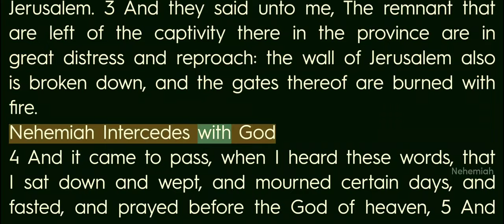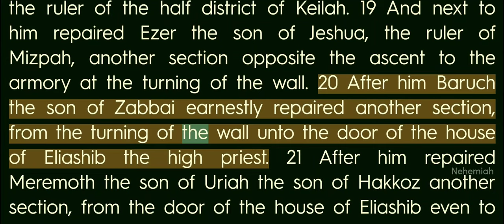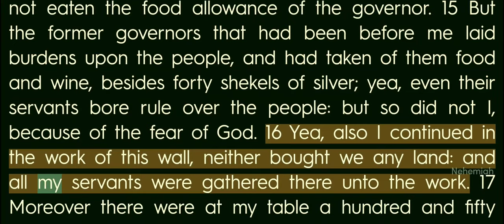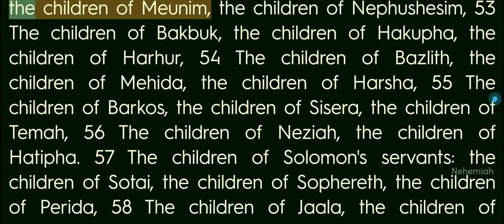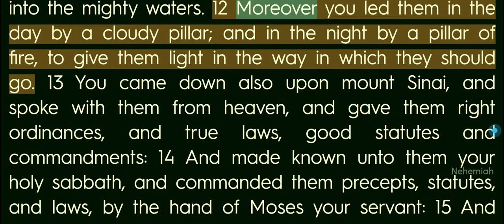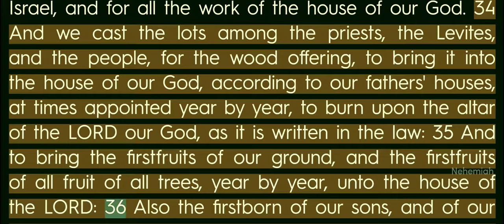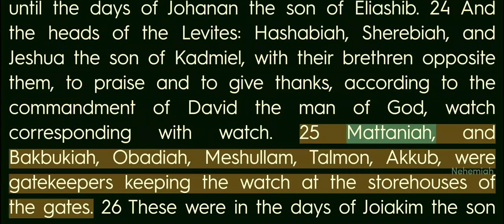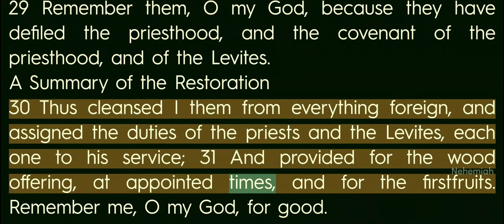Video Bible - English - 16_Nehemiah Chapters 1 to 13 - Male voice_INA - R1080T225